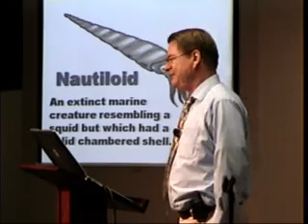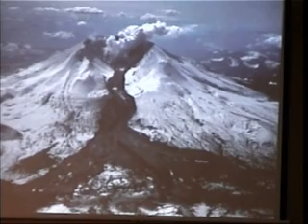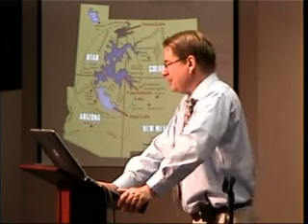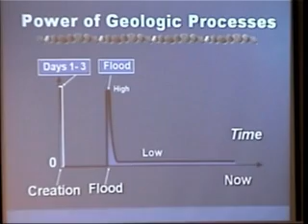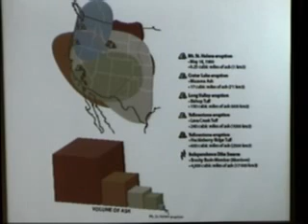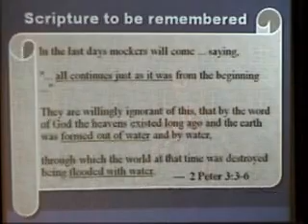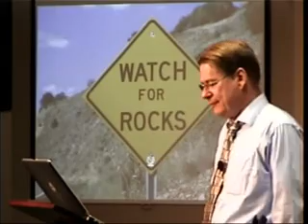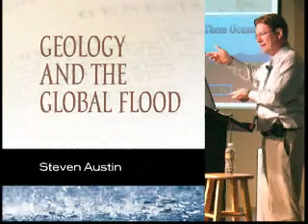Steven Austin - Geology and the Global Flood (SCC 2009)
Scripture describes a global flood in no uncertain terms. All major mountains of the world have fossil of sea creatures in very widespread sedimentary strata at high elevations. Five affirmations about geologic processes form the framework for understanding the geologic features of the earth: (1) sedimentation, (2) tectonics, (3) erosion, (4) volcanism, and (5) exponential decline. Catastrophic flood tectonics and sedimentation were followed by great volcanic events and colossal sheet-flood and channelized erosion. These global geologic processes have declined into the slower processes we see in the present world. Scripture forms the framework for interpreting the geology of the world we see.

This video file is a 60 minute seminar by Steven Austin that was recorded during the Seattle Creation Conference, October 2009.

About the Speaker:

Dr. Steven A. Austin is a field research geologist with a Ph.D. from Penn State University in sedimentary geology. He is "Senior Research Scientist" with Institute for Creation Research in Dallas, Texas. He has performed geologic research on six of the seven continents of the world. His research adventures have taken him by helicopter into the crater of Mount St. Helens volcano, by bush plane onto glaciers in the high mountains of Alaska, by raft through the entire Grand Canyon, on horseback into the high Sierra, by elevator into the world's deepest coal mines, by SCUBA onto the Great Barrier Reef of Australia, by rail into the backcountry of Korea, by foot onto barren plateaus of southern Argentina, and by four-wheel drive into remote desert areas of Israel, Jordan and Saudi Arabia. He is the author of three books, three videos, one computer software package, and more than thirty technical geology papers.

Dr. Austin's field research within Grand Canyon includes over 400 nights camped out below the Canyon's rim. He has launched 22 raft trips within Grand Canyon. He has explored very remote areas of Grand Canyon by mule, helicopter and ATV. His book "Grand Canyon: Monument to Catastrophe" and his DVD "Grand Canyon: Monument to the Flood" summarize his investigations. He has over ten technical papers on Grand Canyon. Subjects of his technical publications on Grand Canyon include lava dams, breached dams, fossils, limestones, sandstones, basalts, diabase sills and radioisotope dating. He is widely known for his discovery of the regionally extensive mass-kill and burial bed within the Redwall Limestone about 2000 feet below the Canyon's rim.